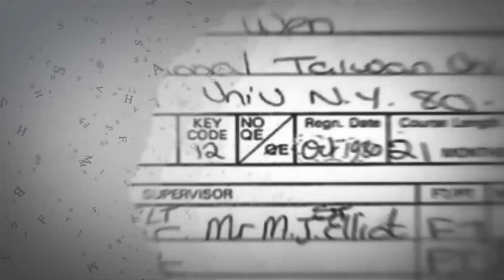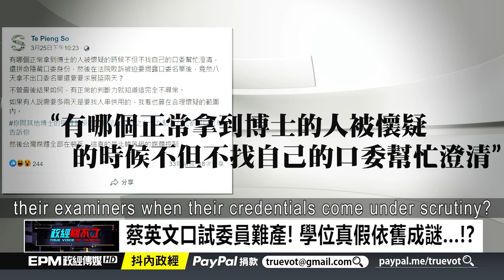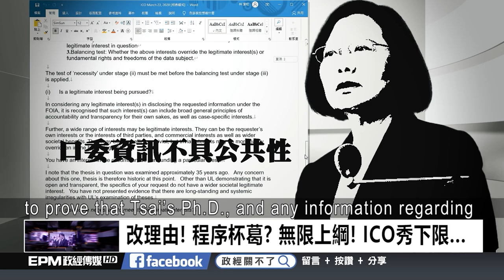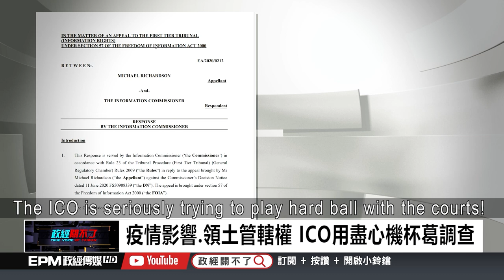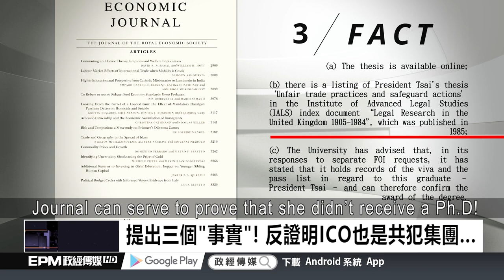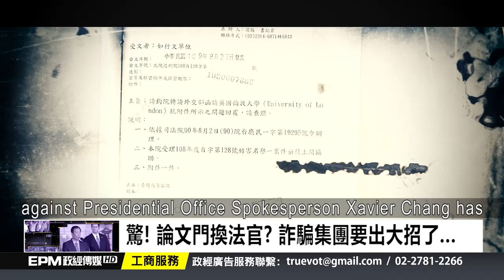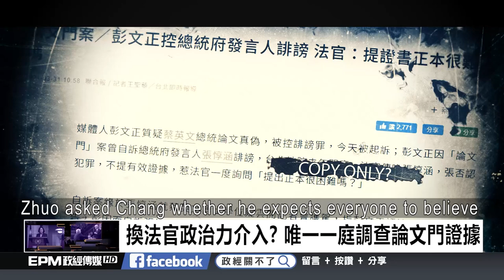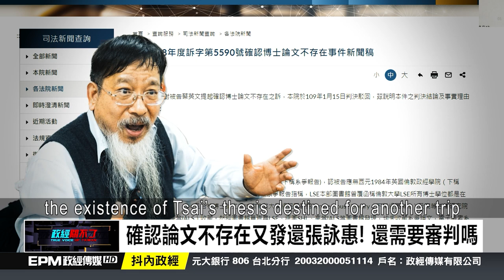全球首映 57 論文門 Taiwan ThesisGate 57 Worldwide Premiere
台灣最高級別辦事處正在進行的真實醜聞直播……勇敢！ 做某事...揭露邪惡
論文門只是冰山一角，論文門的後面有更大的陰謀！蔡英文，蘇貞昌，陳菊... 那麼多的造假！陳水扁這個混蛋早就應該永久關起來向國人謝罪，卻還可以到處亂跑！國法何在? 蔡英文這種混蛋早就應該抓起來正法，從李登輝，陳水扁，蔡英文每一個都是叛國賊! 台灣的年輕人今天會這樣都是你們害的，還在那裡假裝自由民主！你們太對不起孫中山先生！丟臉丟到全世界！

總統府攻擊政敵機密文件外流，蔡英文去年總統初選如何打爆賴清德？ 機密文件外流曝光 府稱：駭客變造
總統府外流的機密文件，主指為「宮鬥劇上：無情的蔡英文密謀賴清德」，首先點明，初選必須出線！擋路者格殺勿論！文件內容一開始說明，即使曾經的政策執行者如行政院長賴清德，只要擋路，必須清除！不惜一切代價！不擇手段！且指，材料來自民進黨知情人士。
NCC明文禁止新聞業配……蔡政府不甩！ 還統計總整理成報價單 資料完整曝光，台灣媒體把自己的靈魂都賣了
論文門醜聞延燒將近一年，總統蔡英文卻始終不敢正面對決。英派立委積極護航，海外英系力量全面動員，到底誰在說謊？誰在逃避？

對抗專政的最佳方法是什麼？
對於公民：
對抗專政的最好方法是拒絕（不合作）並譴責它。
專政取決於自願或強迫合作。 通過拒絕合作（警察拒絕逮捕異議人士，士兵拒絕向人民開槍……），人民可以結束專政。 正是某些人的短視，自私和恐懼使獨裁政權得以崛起並繼續執政。
對於外國人：
支持異議人士運動，不配合專政（文化，經濟，宣傳等）。 支持自由事業的一種非常重要的方法是傳播有關獨裁統治和國家條件的真相。